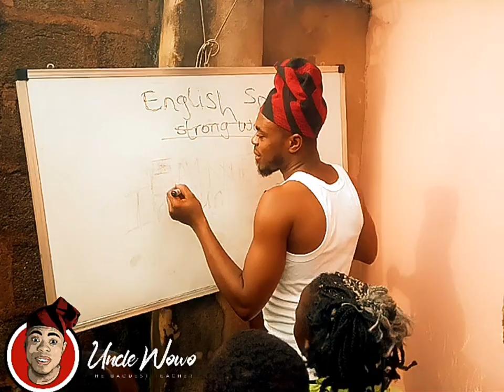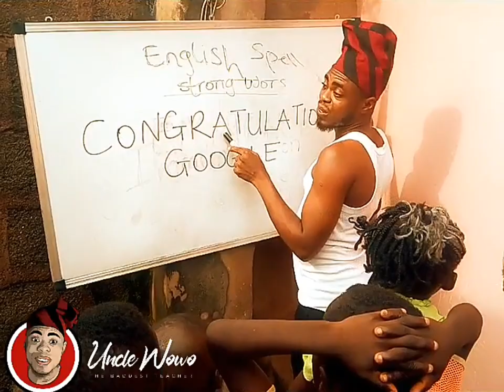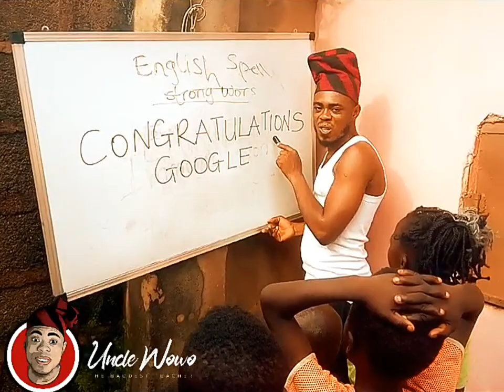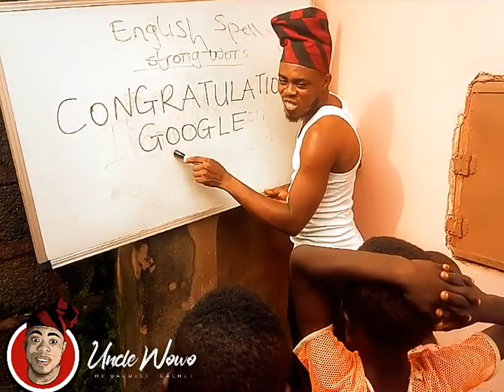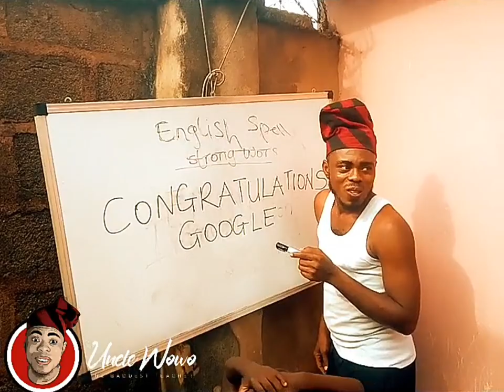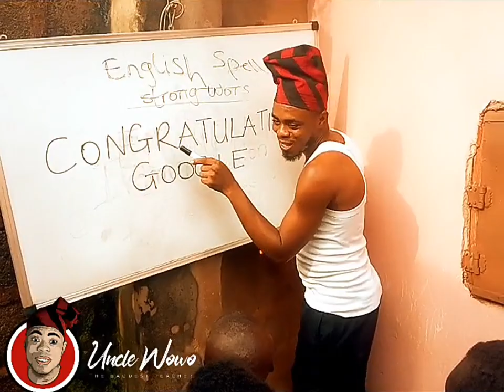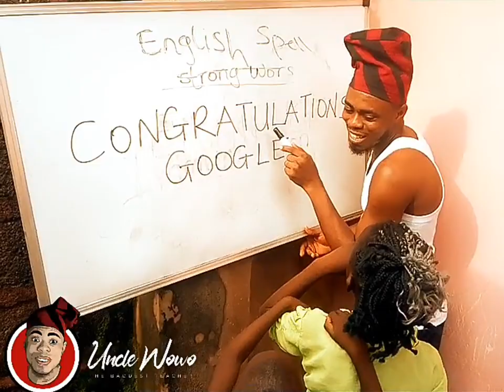CAN YOUR KIDS EVER DO THIS? //How to Comically pronounce CONGRATULATIONS and GOOGLE by Uncle Wowo..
Magic comic moments with my first loves... Uncle Wowo and his kids..